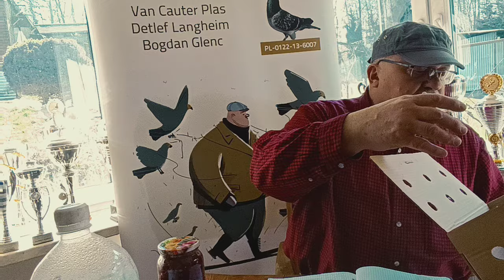Super gołąb. Pająki wymiatają rzęsistka?! 3 lata gwarancji na Schellensy. 604887360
Mogilany zwariował przygotowuje armie pająków na trychomonady ?. Po pająkach badania nic nie wykazały. Przedstawia Mogilany Stanisław